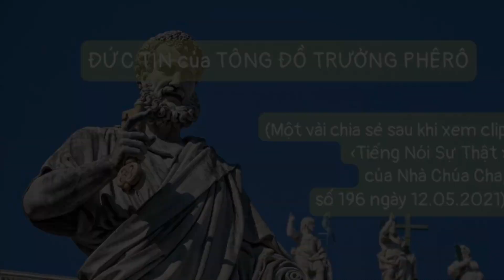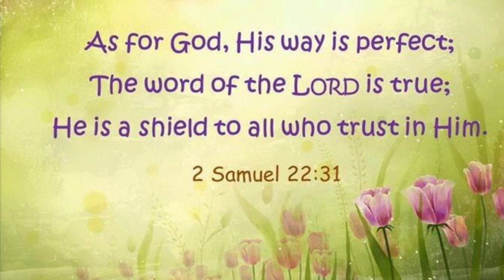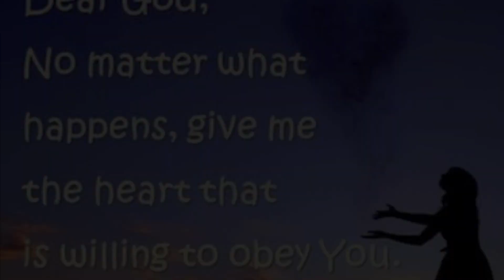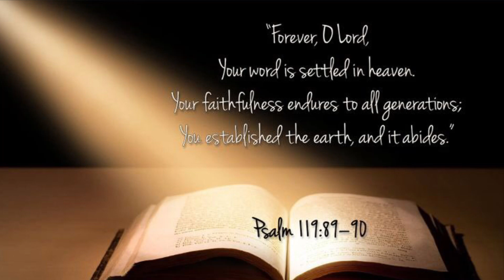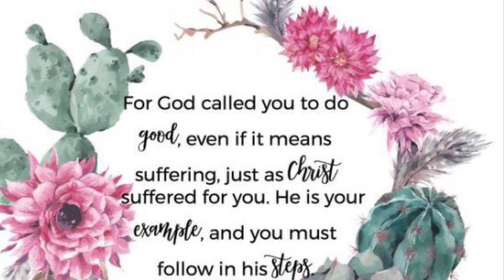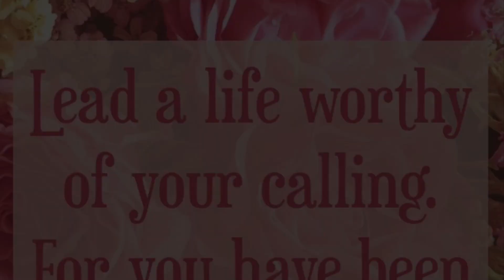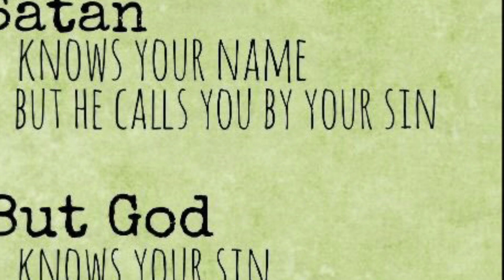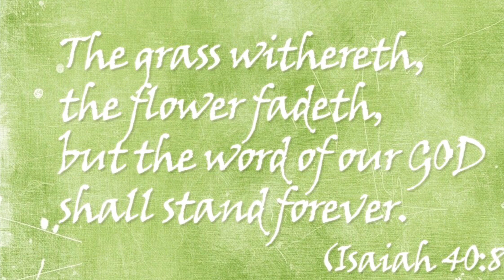Bài 2️⃣3️⃣ - ĐỨC TIN của TÔNG ĐỒ TRƯỞNG PHÊRÔ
TMĐP- Chúng ta không thể xây dựng Giáo Hội, nếu thiếu tinh thần vâng phục. Và ơn gọi nền tảng của người môn đệ Đức Giêsu là vâng phục.
(Một vài chia sẻ sau khi xem clip “Tiếng Nói Sự Thật” của Nhà Chúa Cha, số 196 ngày 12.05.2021)

Xin mời quý độc giả xem bản văn đầy đủ tại :
Những bài viết khác chia sẻ về hiện tượng "Nhà Chúa Cha tại Bảo Lộc, nay đã lập thêm nhà khác tại Virginia Hoa Kỳ" :

TẢN MẠN về NHỮNG THÁI ĐỘ trước “NHÀ CHÚA CHA BẢO LỘC” | Chuỗi Suy Tư Thần Học 02 - Bài 14

CHÚNG TA CHỈ có 1 CON ĐƯỜNG để BƯỚC TỚI & MỘT ĐẠI DƯƠNG để RA KHƠI | Chuỗi STTH 02 -Bài 13

XÁC TÍN CỦA ANH CHỊ EM “NHÀ CHÚA CHA” VÀ CON ĐƯỜNG TRƯỚC MẶT | Chuỗi Suy Tư Thần Học 02-Bài 12

CĂNG THẲNG giữa GIÁO QUYỀN ĐÀ LẠT và NHÀ CHÚA CHA BẢO LỘC | Chuỗi Suy Tư Thần Học 02 - Bài 09

“MẶC KHẢI MỚI” về THIÊN CHÚA BA NGÔI từ NHÀ CHÚA CHA BẢO LỘC | Chuỗi Suy Tư Thần Học 02 -Bài 08

TRỪ QUỶ và SỨ VỤ của GIÁM MỤC | Chuỗi Suy Tư Thần Học 02 -Bài 07

TINH THẦN và THÁI ĐỘ đối với NGƯỜI ANH EM LẠC BUỚC | Chuỗi Suy Tư Thần Học 02-Bài 06

TẠI SAO “NHÀ CHÚA CHA” LÀ ĐIỂM NÓNG? | Chuỗi Suy Tư Thần Học 02 (Hiện Tượng “NCC”)-Bài 05

ĐỘC CHIÊU  “ĐÁNH LẬN CON ĐEN” CỦA MA QUỶ | Chuỗi Suy Tư Thần Học 02 (Hiện Tượng “NCC”)-Bài 04

MẸ CHÚA CHA là ai ? | Chuỗi Suy Tư Thần Học 02 (Hiện tượng "NCC") - Bài 03

Từ trừ quỷ đến nuôi quỷ  | Chuỗi Suy Tư Thần Học 02 (Hiện tượng "NCC") - Bài 02

Chia sẻ về hiện tượng Đức Mẹ nhập hồn  | Chuỗi Suy Tư Thần Học 02 (Hiện tượng "NCC") - Bài 01

Một vài chia sẻ trước hiện tượng "Nhà Chúa Cha" ở Bảo Lộc  | Chuỗi Suy Tư Thần Học 01 (Hiện tượng "NCC") - Bài 01
Vì Sứ vụ Loan Báo Tin Mừng, mang hạt giống Lời Chúa lan tỏa đến tha nhân khắp muôn phương,  tác giả & Tin Mừng Đường Phố sẵn sàng cùng quý bạn hữu xa gần đăng tải lại các bài viết chính thức thuộc kênh TMĐP. Tuy nhiên, để bảo vệ, gìn giữ sự VẸN TOÀN của CHÂN LÝ ĐỨC TIN, chúng tôi tha thiết xin quý vị khi đăng tải trở lại vui lòng giữ nguyên bản gốc, đọc/viết lại chính xác từng chi tiết trong tất cả nội dung của bài viết cùng với việc trích nguồn đầy đủ.
Nội dung được xuất bản theo sự đồng ý sử dụng tác phẩm của tác giả Jorathe Nắng Tím và bản quyền thuộc về Tin Mừng Đường Phố. Tác giả Jorathe Nắng Tím và Tin Mừng Đường Phố không chịu trách nhiệm về những việc "làm lại" hoặc "thay đổi, cắt xén" nội dung cũng như hình ảnh của những clip gốc được tải từ nguồn TMĐP mà không có sự đồng ý của tác giả.

❖ Our Channel has no monetary or commercial intentions because our clear purpose is to spread out the values of Good News and other life values to the others in the introduction.